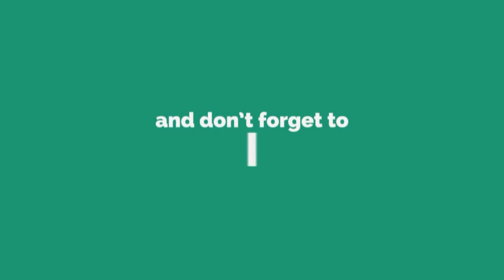Roze mein Tail or Surma lgana? || Mufti Nazeer Ahmad Raza Qadri Al-Ashrafi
The Sole Purpose Of This Video Is To Educate Muslims About True Teaching Of Islam.We Are Trying To Serve Islam For Consent Of ALLAH.May ALLAH Bless Us To Serve Islam.Please Remember Us In Your Prayers.